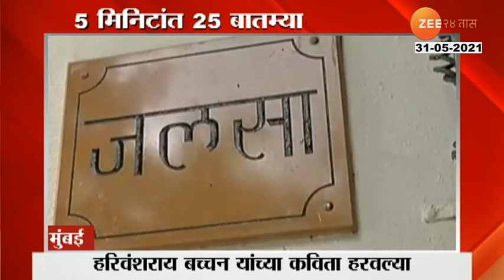Indian Navy Providing ICU Facility In Indian Made Helicopter